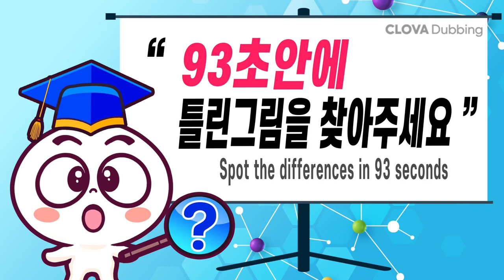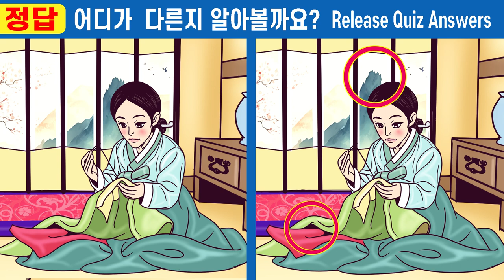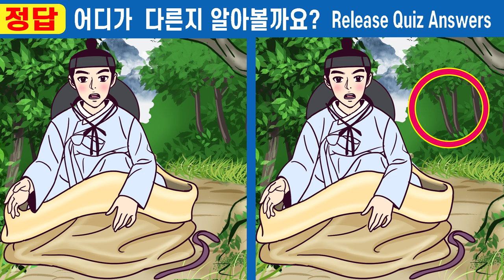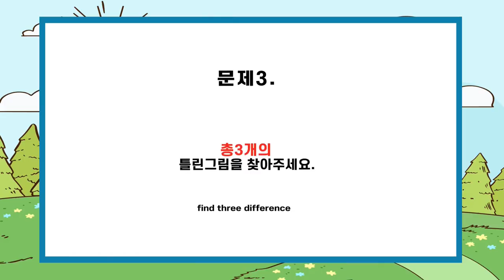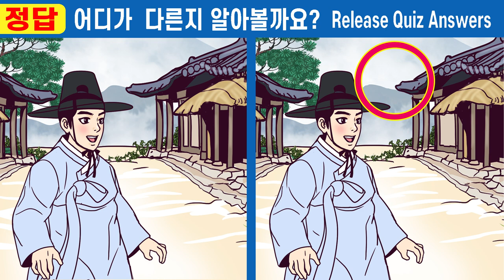【다른그림찾기/치매예방】💥한 개도 못 찾으면 집중력 심각!ㅣ치매예방에 좋은 두뇌훈련 퀴즈!ㅣ집중력훈련 퀴즈! 나의집중력은 몇개?ㅣ#322